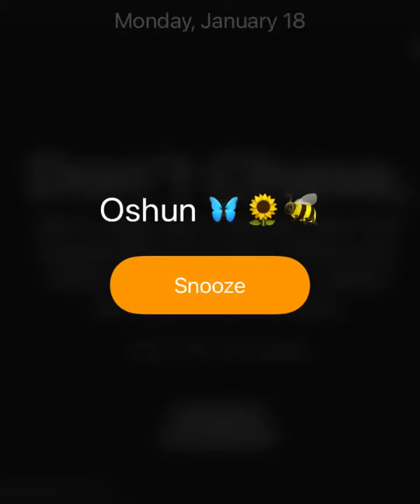Waistbeads 2021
Waistbeads are magical tools used to heal the womb of unhealthy imbalances 📿 🪄 👑 🪴

Full moon approaches us tonight - what is our destiny here on this planet 🌎 💭

🕯Let me crown your belly with my ancient medicine of color therapy, crystal infusions and charm symbolizations

 🎶 Young Girls @princessnokia

 🕯Medicine mama @kiamarilyn_ sets an intention in every Yoni bead she has crafted - invoke the Sky mother - Mother NUT - Orisha Oshun - Yemoja - Gaia - Hecate - Venus for the blessings of your womb journey

📝 Don’t forget to journal how my waistbeads make you feel during self love, sexual pleasure and bathing 🌊